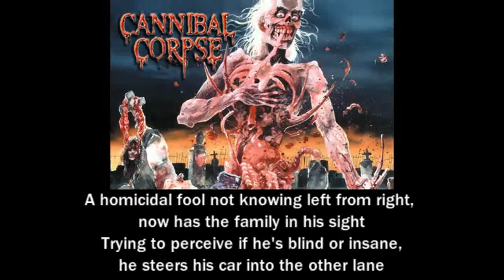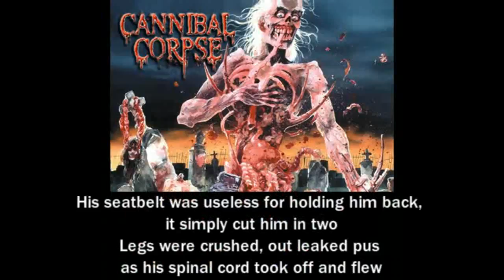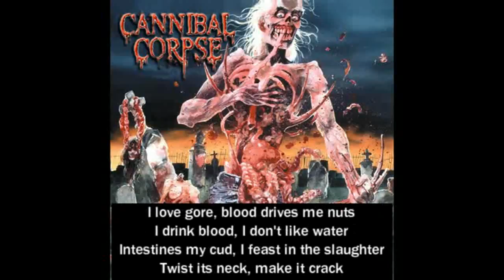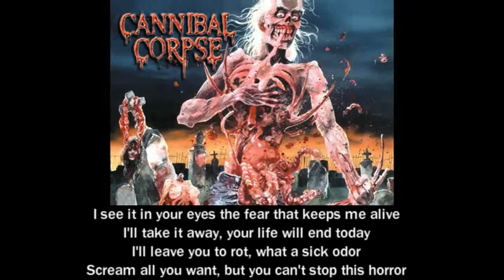Cannibal Corpse Eaten Back To Life FULL ALBUM WITH LYRICS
1. Shredded Humans
2. Edible Autopsy
3. Put Them To Death
4. Mangled
5. Scattered Remains, Splattered Brains
6. Born In A Casket
7. Rotting Head
8. The Undead Will Feast
9. Bloody Chunks
10. A Skull Full Of Maggots
11. Buried In The Backyard

- I do not own this album.
- I have not any kind of profit.
- I make lyrics for fun and better understanding of music.